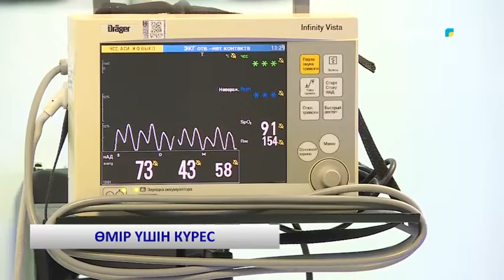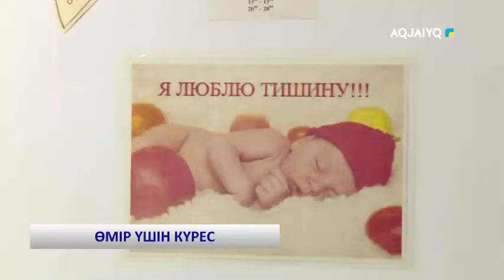ӨМІР ҮШІН КҮРЕС